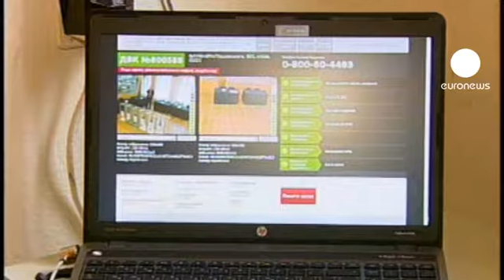Music and rallies wrap up campaigning for Ukraine parliamentary election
Ukrainian voters were treated to pop concerts in several cities on Friday, the final day of campaigning for Sunday's parliamentary election.

President Viktor Yanukovich's ruling Party of Regions put on the rallies in a last ditch attempt to convince voters to help him cement power in the former Soviet republic.

Opposition parties held their own events.

Many candidates say they have been forced to join Yulia Tymoshenko's Fatherland party because of a new law that prevents them forming a collaborative bloc.

Tymoshenko, who is serving seven years in jail for what her supporters say are trumped up charges, has warned voters of an imminent "dictatorship" if Yanukovich increases his stronghold.

Around 3,700 international observers will be monitoring Sunday's vote.

The government has installed cameras at all polling stations.

Officials say the election will follow international standards and say they are keen to show Ukraine's democracy is working.

But a report complains of a lack of transparency and claims government resources have been used to favour candidates from the ruling party.